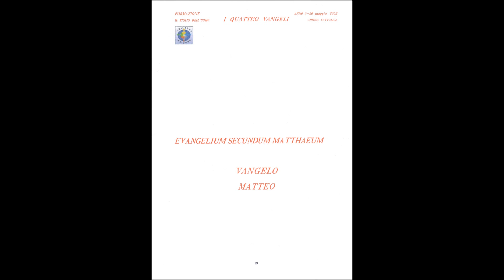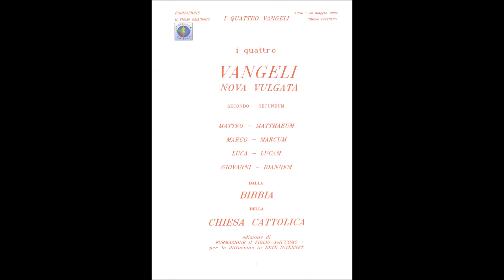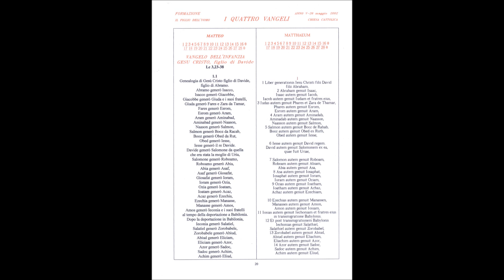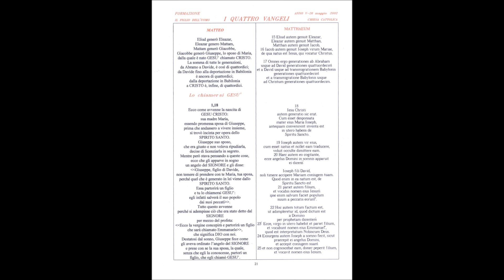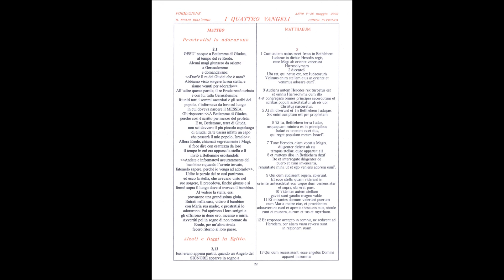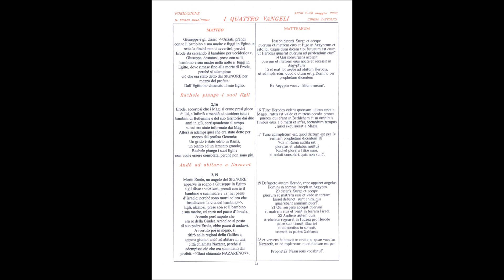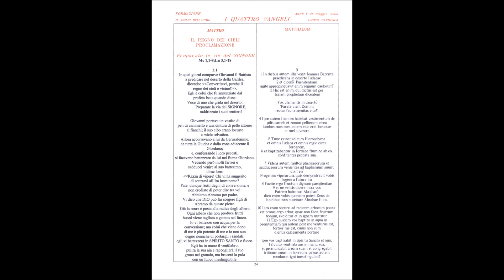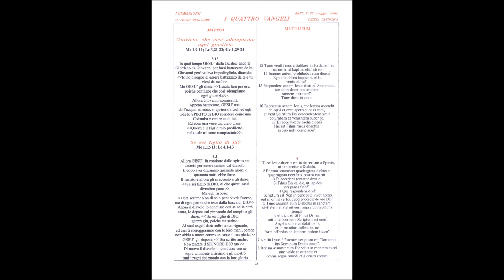MATTEO 1 1 2 1 3 1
VANGELO DELL'INFANZIA
GESU CRISTO, figlio di Davide
Lc 3,23-38

1.1
Genealogia di Gesù Cristo figlio di Davide, figlio di Abramo.
Abramo generò Isacco,
Isacco generò Giacobbe,
Giacobbe generò Giuda e i suoi fratelli,
Giuda generò Fares e Zara da Tamar,
Fares generò Esrom,
Esrom generò Aram,
Aram generò Aminabad,
Aminabad generò Naason,
Naason generò Salmon,
Salmon generò Booz da Racab,
Booz generò Obed da Rut,
Obed generò Iesse,
Iesse generò il re Davide.
Davide generò Salomone da quella
che era stata la moglie di Uria,
Salomone generò Roboamo,
Roboamo generò Abia,
Abia generò Asaf,
Asaf generò Giosafat,
Giosafat generò Ioram,
Ioram generò Ozia,
Ozia generò Ioatam,
Ioatam generò Acaz,
Acaz generò Ezechia,
Ezechia generò Manasse,
Manasse generò Amos,
Amos generò Ieconia e i suoi fratelli
al tempo della deportazione a Babilonia.
Dopo la deportazione in Babilonia,
Ieconia generò Salatiel,
Salatiel generò Zorobabele,
Zorobabele generò Abiud,
Abiud generò Eliciam,
Eliciam generò Azor,
Azor generò Sadoc,
Sadoc generò Achim,
Achim generò Eliud,

 MATTEO

Eliud generò Eleazar,
Eleazar genero Mattam,
Mattam generò Giacobbe,
Giacobbe generò Giuseppe, lo sposo di Maria,
dalla quale è nato GESU’ chiamato CRISTO.
La somma di tutte le generazioni,
da Abramo a Davide, è così di quattordici;
da Davide fino alla deportazione in Babilonia
è ancora di quattordici;
dalla deportazione in Babilonia
a CRISTO è, infine, di quattordici.